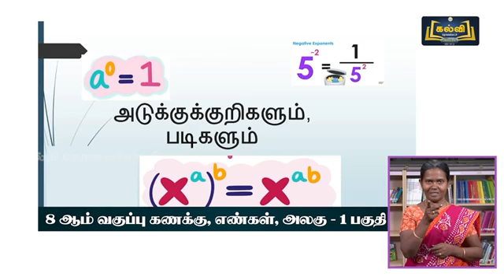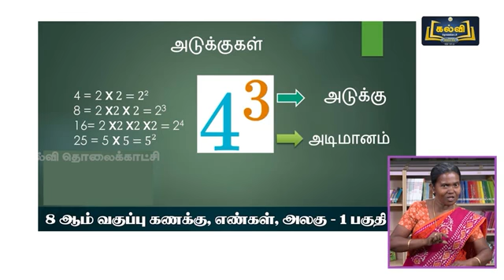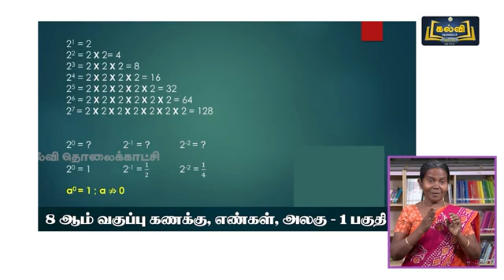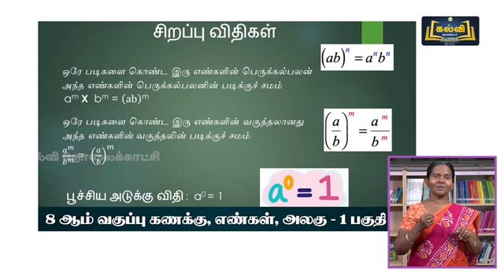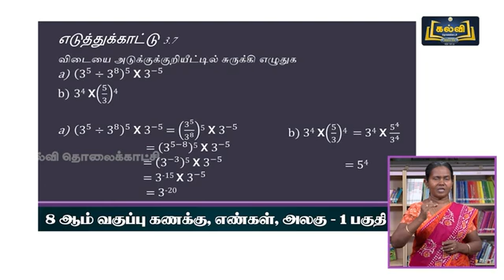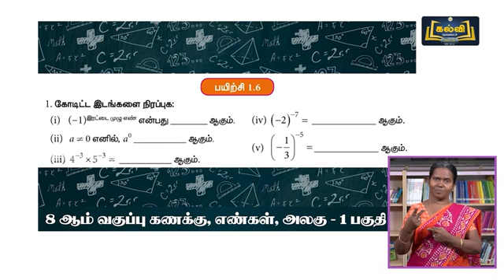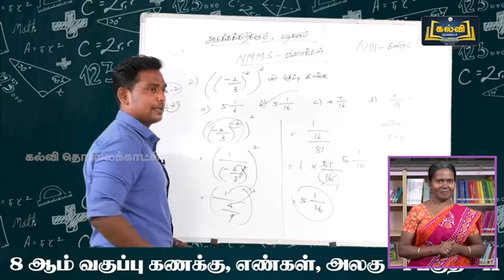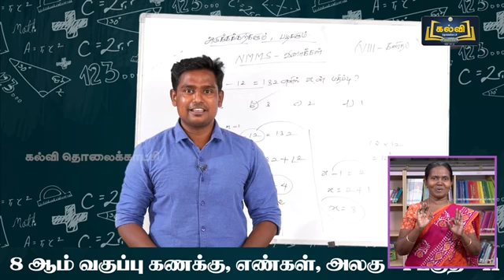(22-02-2022) |Class8|வகுப்பு8|கணிதம்|எண்கள்|அடுக்குத்தொடர் சார்ந்த கணக்குகளை தீர்த்தல்|அலகு1|பகுதி11